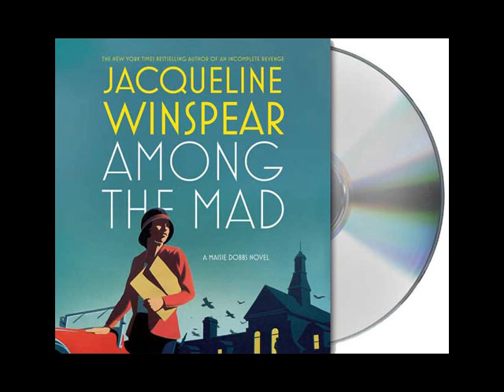Among the Mad by Jacqueline Winspear--Audiobook Excerpt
Listen to this audiobook excerpt from Jacqueline Winspear's historical mystery novel Among the Mad. In this thrilling novel by the New York Times bestselling author of An Incomplete Revenge, sleuth Maisie Dobbs must catch a madman before he commits murder on an unimaginable scale. It's Christmas Eve 1931. On the way to see a client, Maisie Dobbs witnesses a man commit suicide on a busy London street. The following day, the prime minister's office receives a letter threatening a massive loss of life if certain demands are not met—and the writer mentions Maisie by name. After being questioned and cleared by Detective Chief Superintendent Robert MacFarlane of Scotland Yard's elite Special Branch, she is drawn into MacFarlane's personal fiefdom as a special adviser on the case. Soon Maisie becomes involved in a race against time to find a man who proves he has the knowledge and will to inflict death and destruction on thousands of innocent people. And before this harrowing case is over, Maisie must navigate a darkness not encountered since she was a nurse in wards filled with shell-shocked men.